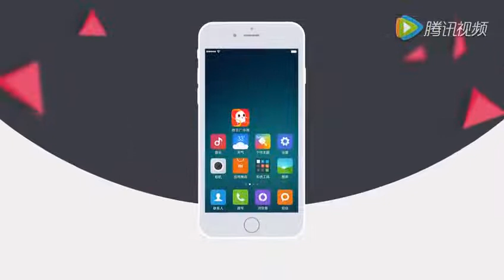冬冬水兵舞第2套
连续跳视频